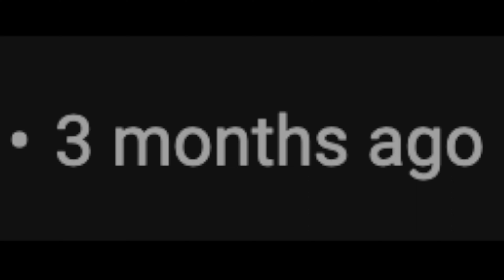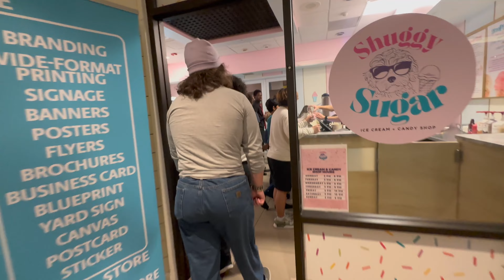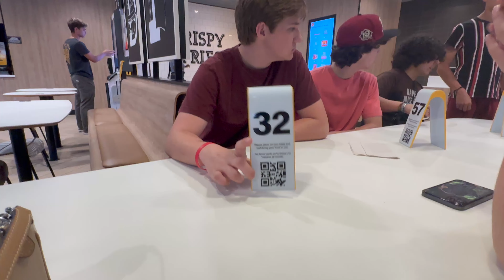FBLA State Leadership Conference Vlog!!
FBLA Vlog Don't Play!